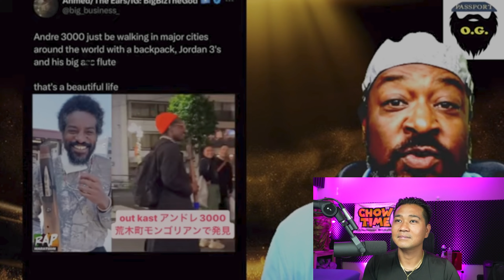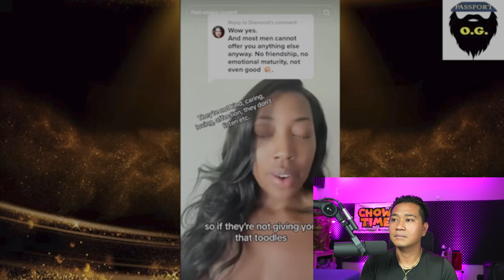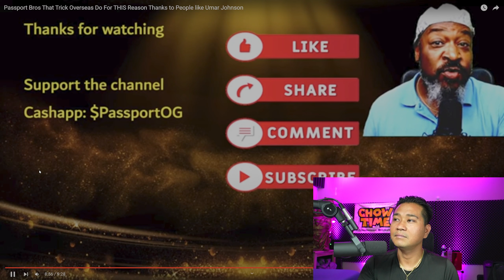Passport Bros That Trick Overseas Do For THIS Reason Thanks to People like Umar Johnson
give them some support   @thepassportog